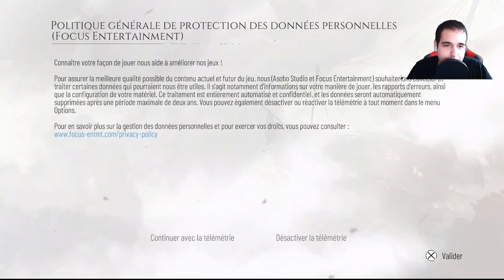On joue avec le petit Hugo (A Plague Tale Requiem 1)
Les réseaux